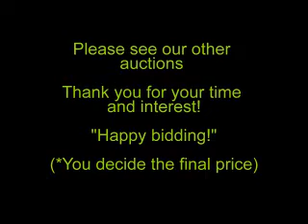19th Century Victorian Decorated Wine Jug Decanter RARE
Collectible
Early 19th Century (Victorian)
Decorated Wine Jug / Decanter
Measures 30cm (12 in / One Feet ) tall & 18cm (7")  in diameter
Work of art from the Victorian Period.

in excellent Vintage condition.

Large very heavy & Rare.

"Absolutely Beautiful. Collector's Dream!!"